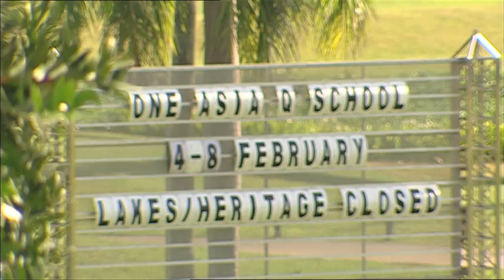OneAsia: Q-school with Akinori Tani